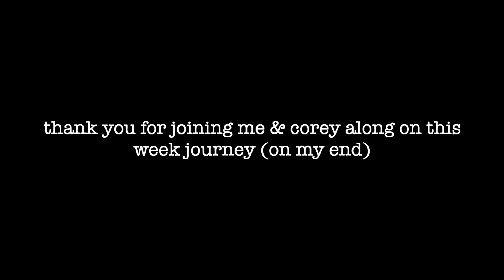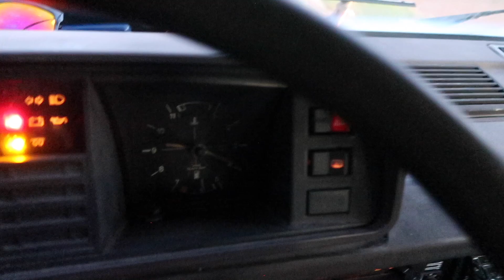van travels: montana!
the last van vlog!! montana & traveling back to Maryland!!